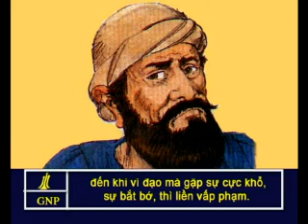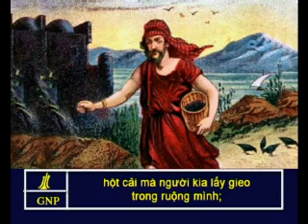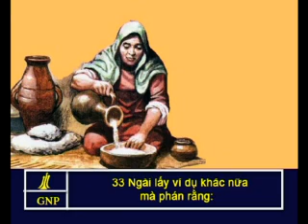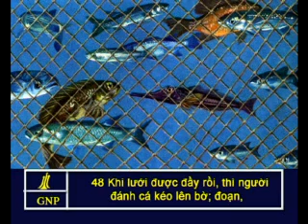Matthew 13 Vietnamese Picture Bible